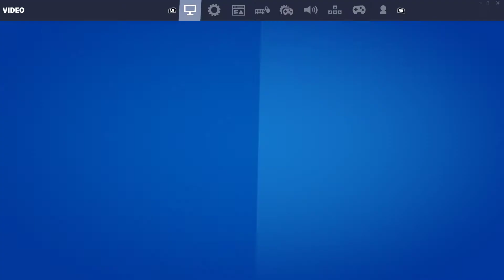Fortnite Chapter 3 THE END Event (Raw reaction😂)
The new event was amazing!!

About me=
hey guys I am a pro Pakistani Fortnite player living in the middle east
and I really like editing, studying and playing games.
I started playing on a crap setup with my Xbox and then every sence covid hit
I became really good at Fortnite, then got good marks bla bla bla and then got a setup
with my pocket money and my amazing dad.

setup stuff (laptop specs and stuff)=

🌟 PC  SPECS 🌟

➤ 1920x1080p Resolution

➤ Intel Core i5 8th Gen  (2.30GHz Processor to 3.8GHz with Turbo Boost)

➤ Graphics Card GeForce GTX 1050ti With 4GB dedicated video memory

🌟 PERIPHERALS 🌟
➤ Mouse: COOLER MASTER MM530
➤ Keyboard: MOTOSPEED CK61
➤ Headset:Hyper x stinger
➤Mic: blue snowbal.